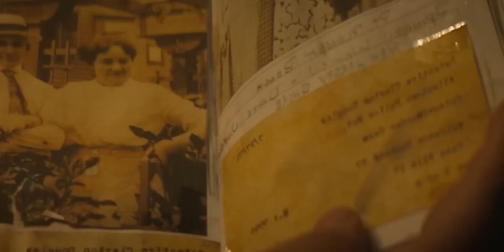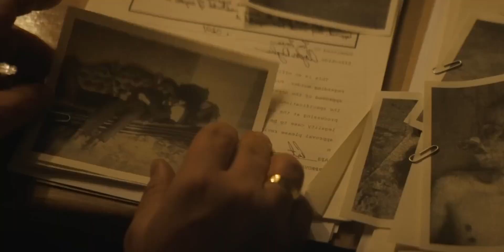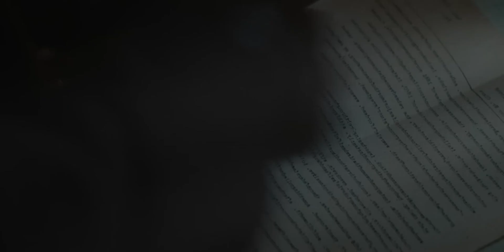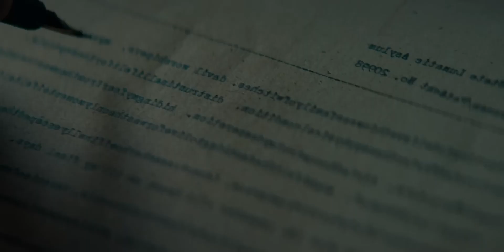IMPURATUS 2023 Explained In Hindi Based On TRUE INCIDENT Confession Of DEVIL SPANISH Horror